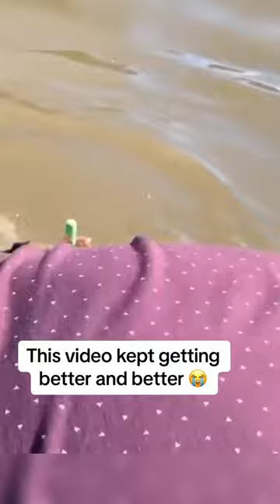Wait for it 😂 (via @Justin Saxon/TT)